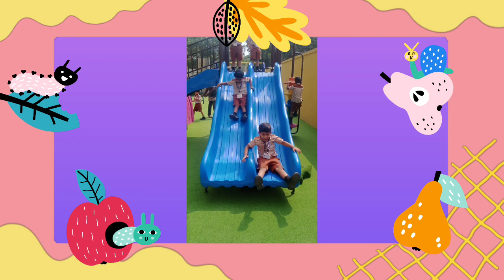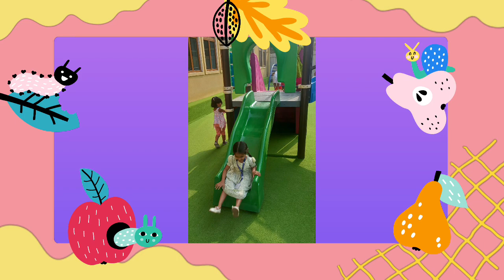Pre KG - Outdoor Play